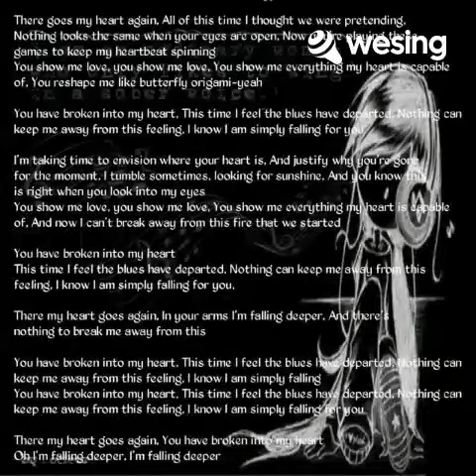Iyeoka Okoawo - Simply Falling (Cover Aciew)